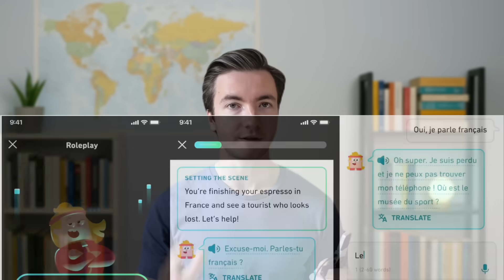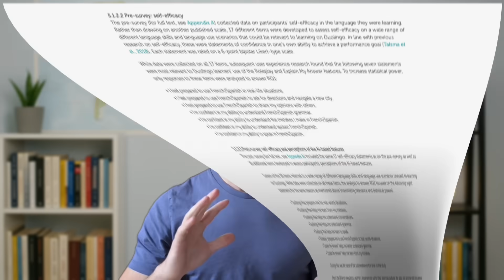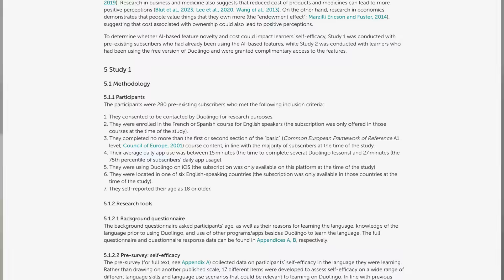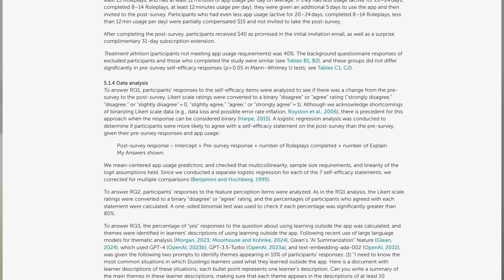Duolingo's Big MISTAKE - The Flawed Study Behind "AI First"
Find out how one flawed study may have sent Duolingo in their misguided new direction.